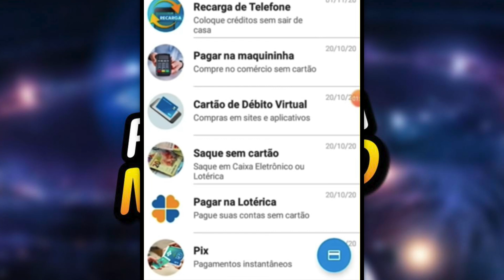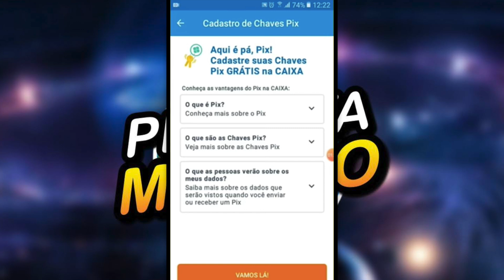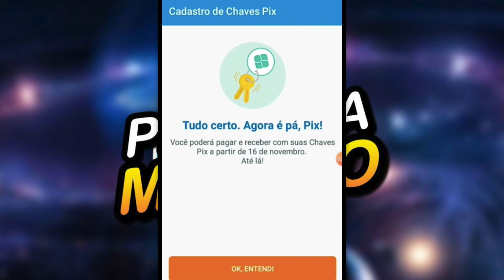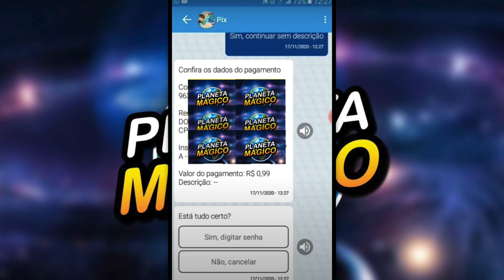PIX CAIXA TEM : COMO TRANSFERIR DINHEIRO PELO PIX NO CAIXA TEM! [CUIDADO] AUXILIO EMERGENCIAL!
✅  Veja o video PIX CAIXA TEM : COMO TRANSFERIR DINHEIRO PELO PIX NO CAIXA TEM! [CUIDADO]AUXILIO EMERGENCIAL!! Transferir dinheiro pix caixa tem nunca foi tão fácil, pois com o pix o dinheiro chega de forma instantanea em questão de minutos. Sendo assim,cadastrar sua chave pix é importante para se beneficiar no momento de receber dinheiro por meio de transferência pix. Trouxemos uma solução simples que vai ajudar você com a entender tudo do pix do caixa tem! Apresentado por Raphael Pimenta!
Se você gosta de curiosidades, seja bem vindo à família!

✅  Nesse vídeo vou te mostrar como resolver erros no caixa tem! Se o seu caixa tem não entra ou tem caixa tem erros,